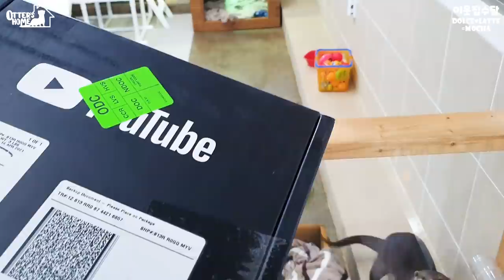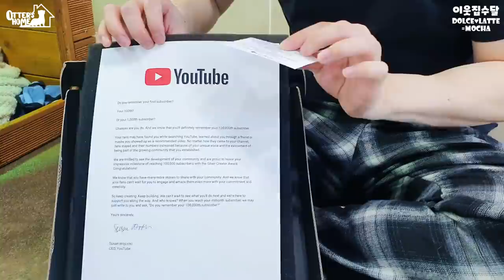실버버튼에 집착하는 아기수달 | 수달가족과 실버버튼 언박싱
기다리고 기다리던 실버버튼을 드디어 받았습니다🥈🥳
실버버튼의 영광은 돌체라떼모카 그리고 구독자 살모니 여러분들께 돌리겠습니다! 감사합니다🙏🏻❤